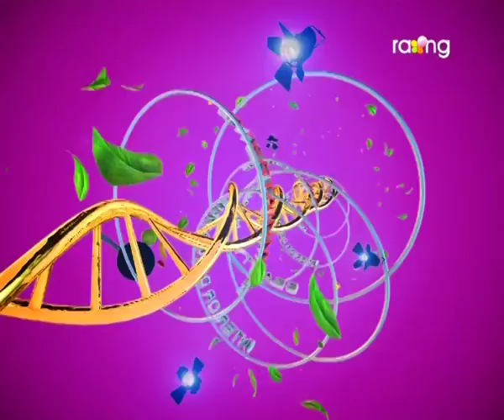Madhurima | 30th Nov | Full Episode 2016